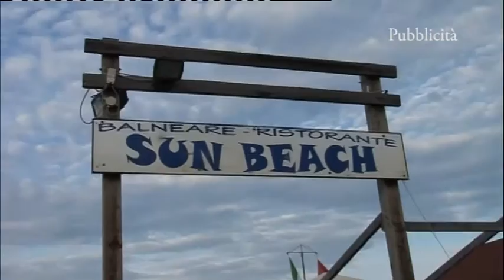Balneare ristorante Sun Beach